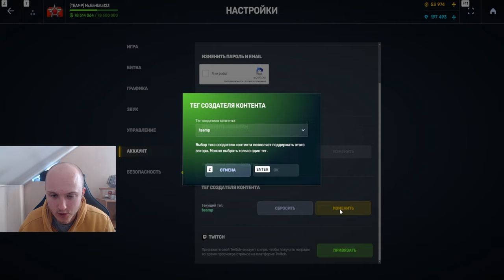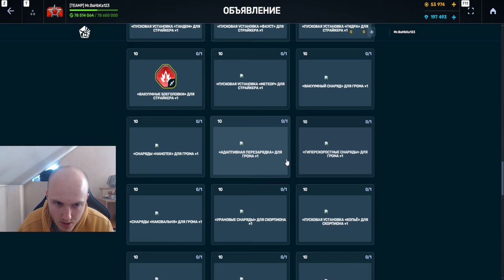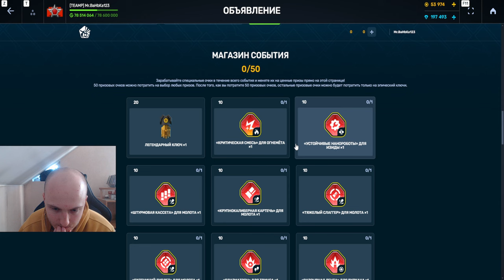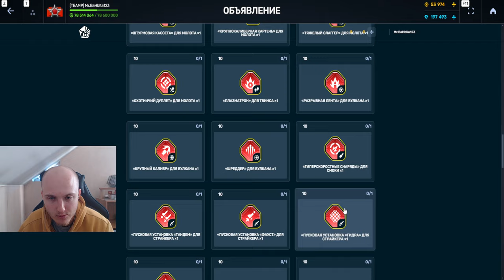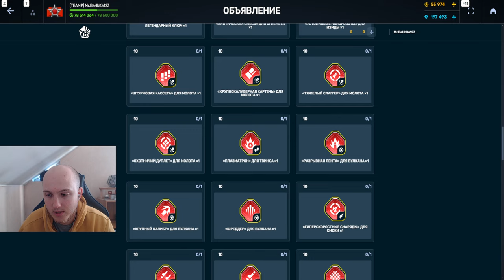ТОП 5 ЛУЧШИХ УСТРОЙСТВ с НОВОГО ИВЕНТА КОТОРЫЕ Я ТОЧНО ЗАБРАЛ БЫ В ТАНКАХ ОНЛАЙН